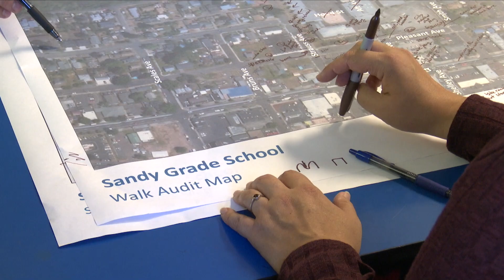Safe Routes to School Walk Audit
Our team visited schools in Sandy, Oregon, to do a walk audit. We are working with 32 schools across Oregon to help create a Safe Routes to School plan. We want all kids to be safe while walking, biking, riding, or rolling to school. A walk audit is the first step towards making that happen.